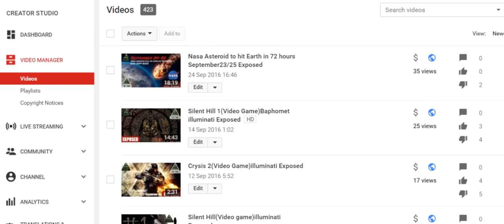when a asteroid doesn't come September 25 2016 you will see i was right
it really is a shame that the human race has got this low people actually believe this will happen this world becomes more of a joke each day when this doesn't happen tomorrow you will all see once again you have been brainwashed by the media